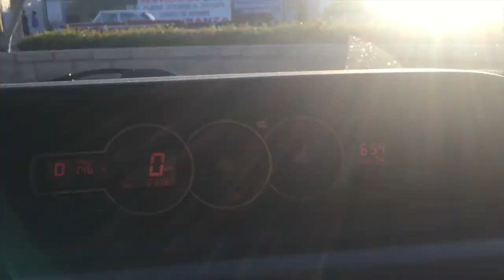JCD Daily Vlog 005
JCD Daily Vlog 005 | 4 years ago Jason Clay Dunn had no idea he would move in next to a Ninja. Today Jason visits a good friend and is amazed at his knife throwing skills. Watch and you too will be amazed , confused and titilated.